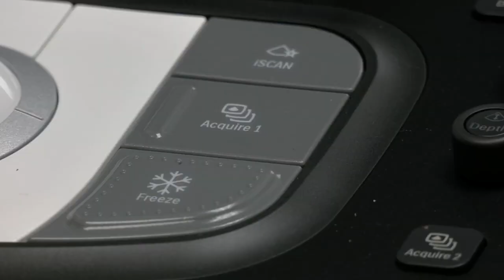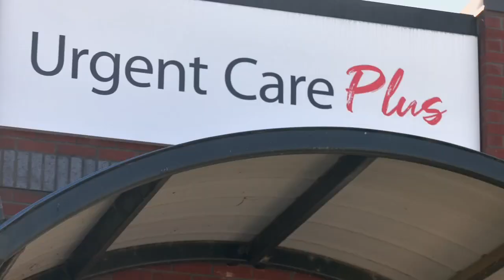Private donation expands health care services at west Louisville urgent care center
A six-figure private donation will allow UofL Health to bring a new level of care to residents of west Louisville.